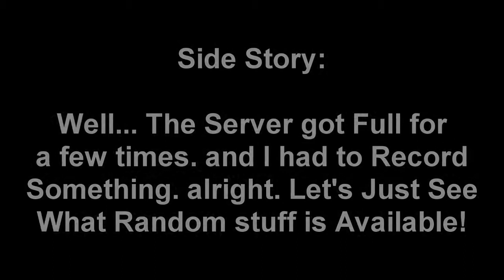[TF2 Server] Bjorn's Server of Randomness Part 2 - The Giant Skeleton of Doom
Edit: Server is dead

Recorded yesterday at this uploading date.

Thumbnail by: Bjorngomes

As you can see the server has been full the past few days.

Server is Hosted in Europe. By me. You should check out my group for information and the ip. Have Fun!

Note: Server isnt online 24/7 but its Online most times!